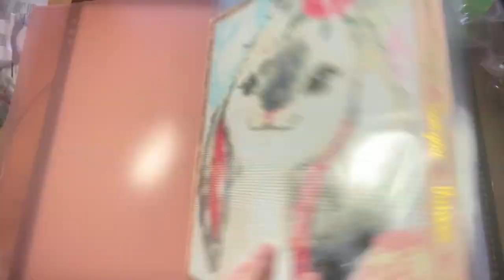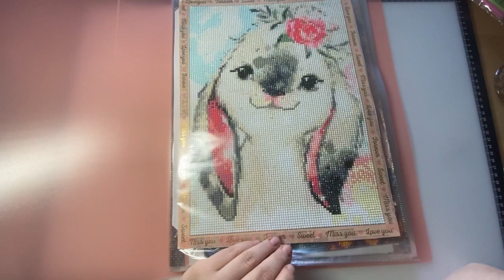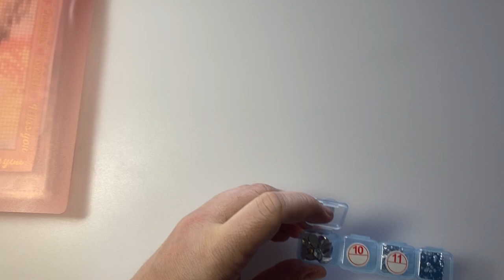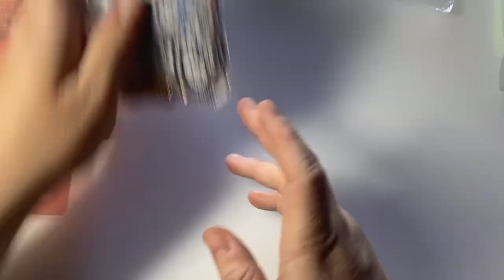Diamond Painting - Unboxing - OneDaySaving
Pochette

Page Facebook Soso Passion DP

Instagram DiamondPaintingSquad